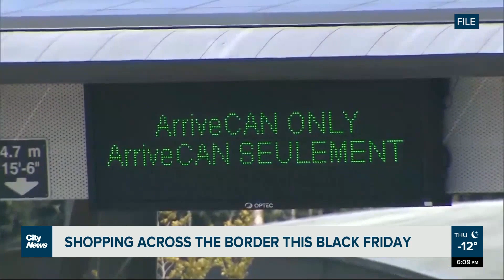Cross-border Black Friday shopping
The land border between the U.S. and Canada may be open to vaccinated travelers but unless you prepared, shopping south of the border could be tricky. Mike Albanese talks details and predicted shopping trends.